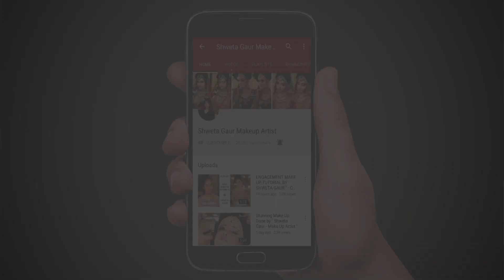Engagement Makeup Tutorial by Shweta Gaur Makeup Artist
Bridal Make Up By Shweta Gaur Celebrity Make Up Artist | 2018

Latest Engagement Makeup Tutorial by Shweta Gaur Makeup Artist

You Can Be The Next - Join Now !!! - Shweta Gaur Makeup Artist Academy